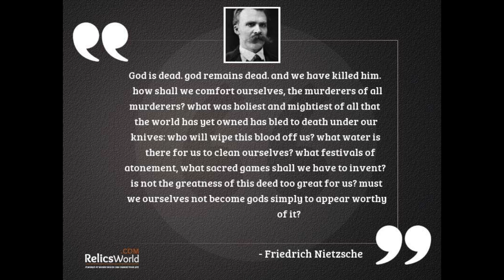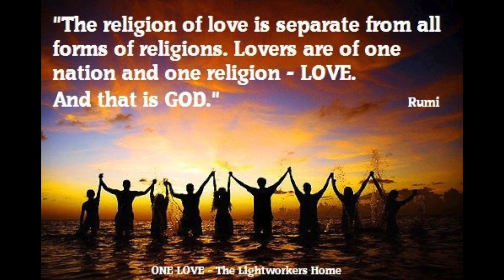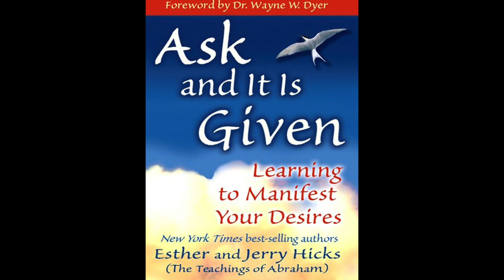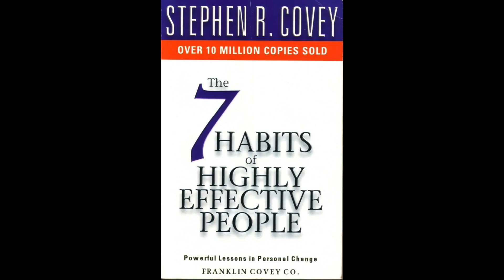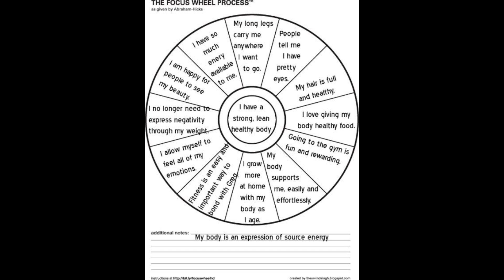The Zakariya Adeel Podcast - Richard Grannon - Religion Spirituality & Esotericism. LOA is Nonsense!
Zakariya Adeel interviews Richard Grannon discussing Religion, Spirituality & the Esoteric.

Topics in this podcast include:
Society’s Abhorrence of all three Religion, Spirituality & Esotericism – yet Richard believes the solution to our disillusionment will come from them.

Esoteric means to go within.

We are living Yang lives, when we need the Yin.

Social media doesn’t reward Yin.

What is Religion?

• the belief in and worship of a superhuman controlling power, especially a personal God or gods.

• a particular system of faith and worship.
• a pursuit or interest followed with great devotion.

Nietzsche – God is dead.

• Can’t go back to old ways – do we want to?

• Extreme Confidence – why?  How?  We don’t know everything.

• Awe and disgust at the arrogance, admiring “bigoted stupidity” and their “A lethal dose of certainty”  Scientists and Doctors get the last word – we are ascribing to Godlike versions of ourselves
• Hypocrisy and deceit
• Meta analysis of all scientific papers was done – 55% of papers have major flaws even after they have been peer reviewed

• Richard would like to see less certainty and more humility – but it doesn’t make for good entertainment - Trolls get rewarded.  Media is not rewarded for acting responsibly – if you don’t troll you get ignored.

Have we lost our personal connection to the higher power?

TV, mental health statistics, divorce etc would say we have.
Few know what connection is.

Rumi – Religion of Love
Zak’s shifting religious beliefs but still Islamically oriented

Spirituality:
• the quality of being concerned with the human spirit or soul as opposed to material or physical things.
"the shift in priorities allows us to embrace our spirituality in a more profound way

Beyond the material world

What is the difference between religion and spirituality?
Spirituality is subjective and no stigma, religion is observed and carried out objectively.  Religion could be undertaken by a psychopath, not spirituality though.

Esotericism – can be applied to lots of specialized niches.

QUESTIONS:

How useful or practical are Religion, Spirituality and the Esoteric in todays world?
Asking, listening, an altered state of consciousness where we question the things that challenge or frighten us and consider what we want.  Meditation’s more active cousin.

What is the role of rituals?

It activates the unconscious quickly – rituals connect us to a more primal part of our brains and emotional force.  Rituals can be used powerfully, but exercise discernment.
All Rituals are magical.  Even wedding ceremonies.

What are your Rituals Richard?

15 minute meditation before bed.  He is cautious with Rituals especially if repeated.

Umbrella term for a batch of systems of bastardized spiritual principles.  Richard says that he thinks that LOA is nonsense.  “Just think about it and you can have what you want.

A group of marketers coming together.

Joe Vitale
Created a blueprint of how to make money doing what the secret did, not what it was.

Esther Hicks – was originally on The Secret – was removed as she chose to keep her copyright to her own work.
Tony Robbins

Zak’s problem with Law of Attraction is the struggle not to work through his issues rather than ignoring them and letting them fall away – which is what LOA teachers encourage.

7 Habits of the Highly Effective People by Stephen R Covey

Alfred Adler

Sigmund Freud

Carl Jung
Pete Walker – Homesteading

Focus Wheel youtube video

What is Sychronicity?

Medea from American gods, “Time and Attention, sweeter than Lambs Blood!”
When you’re talking to God – believe you’re speaking to the God rather than an aspect of yourself.  Really speak to Thoth.  The more you can go there, the better our chance of Salvation.  Let yourself go with the faeries – maybe the solution is in our daydreams?
Kali

Bahuchara Mata

Shiva and Parvati merge to become Ardhnarishwar.
Hermes and Aphrodite merge to become Hermephrodite.

What unifies Religion, Spirituality and Esotericism?
Nothing, they are not unified.